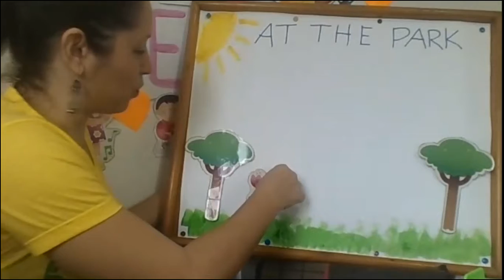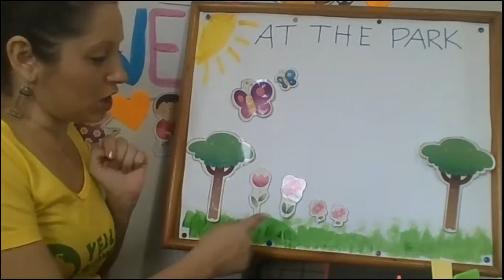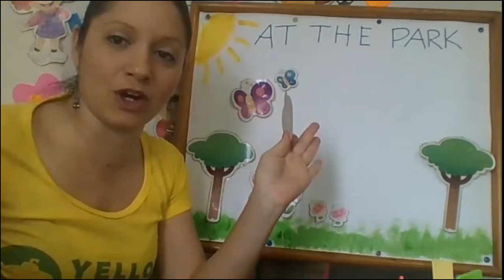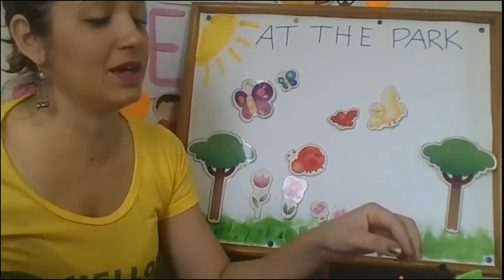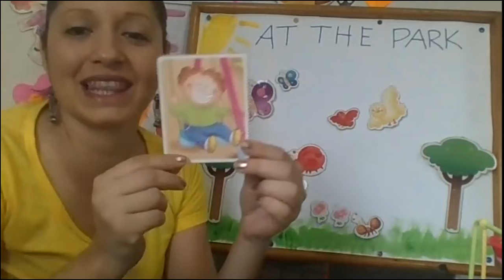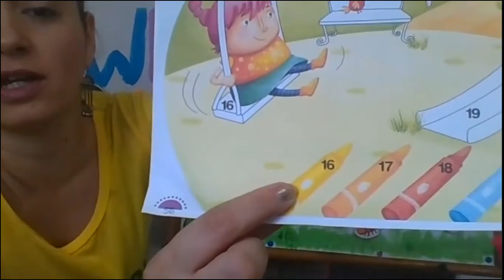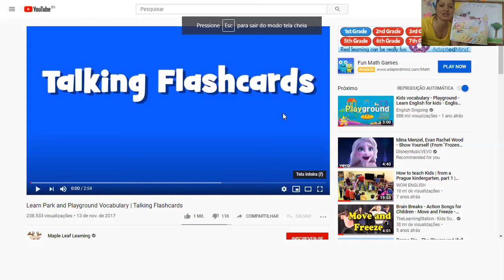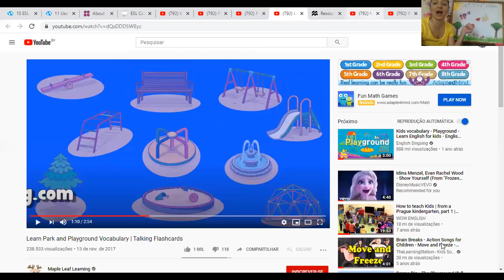At the park - kids 1 and 2